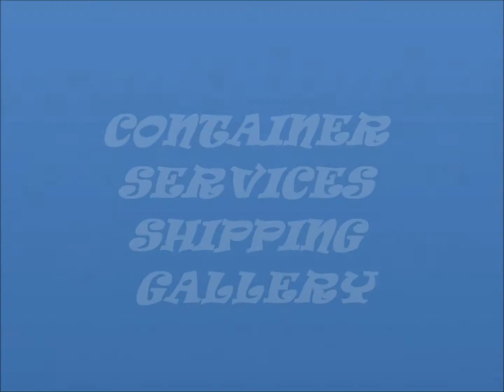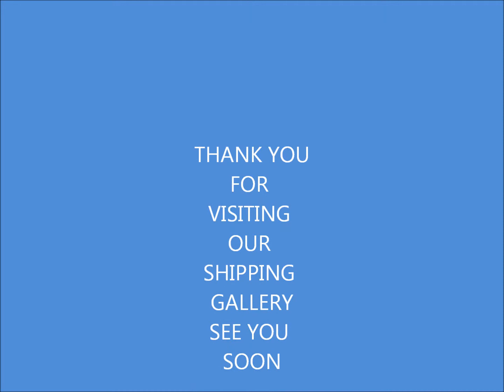cSI SHIPPING GALLERY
A little Show of Vehicles shipped through Container Services International